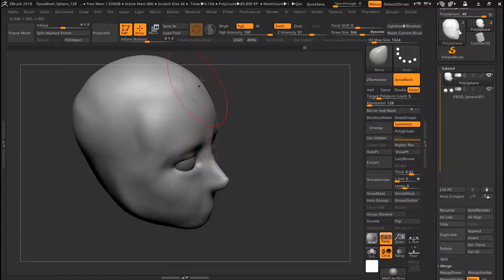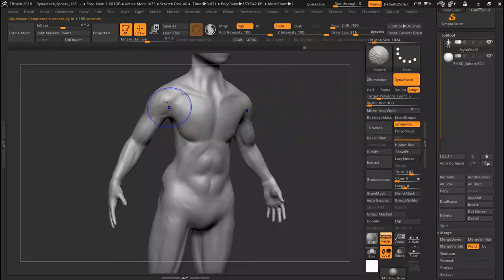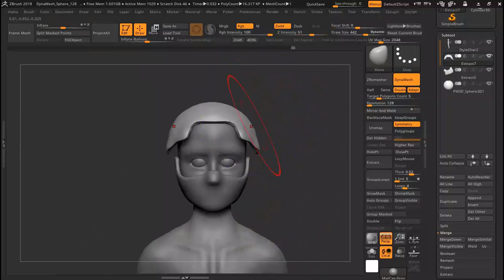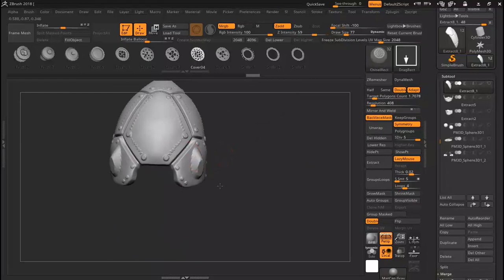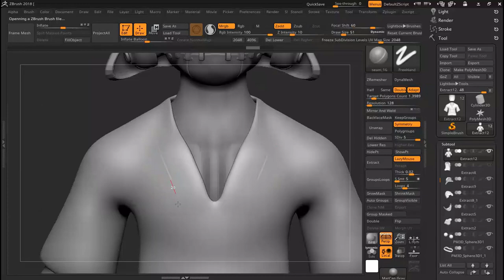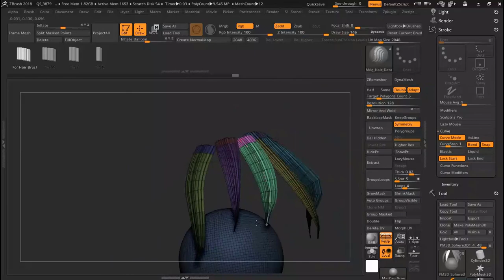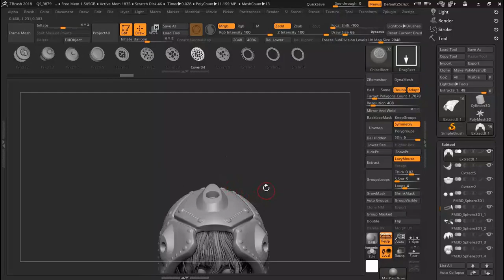Blender 2.8 , Zbrush - Make Fantasy Character Realtime In EEVEE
in this video you will learn how to make fantasy character in zbrush and blender eevee, make character in blender eevee, blender2.8 eevee

i will show how to sculpt in zbrush, texturing in substance painter, and rendering in blender 2.8 eevee